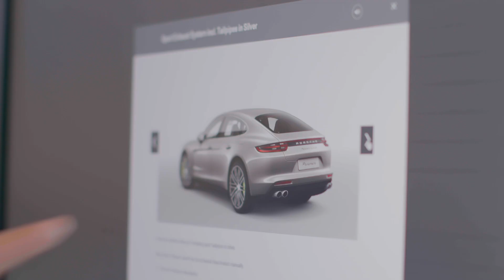Blue Grass Motorsport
At Blue Grass MOTORSPORT we're proud to be recognized as a 2018 Porsche Premier Dealer, which names us as one of the top 25 Porsche dealers in the United States.